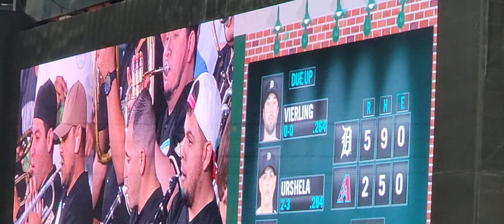camaron pelao | banda la poredosa | chase field